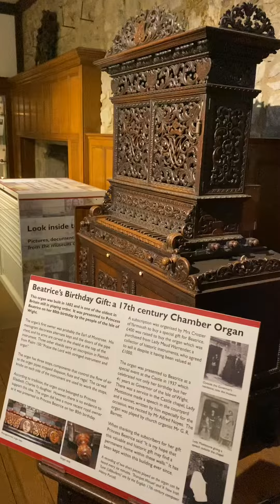Carisbrooke Castle, Isle of Wight, England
Walk to and around Carisbrooke Castle, June 11, 2022